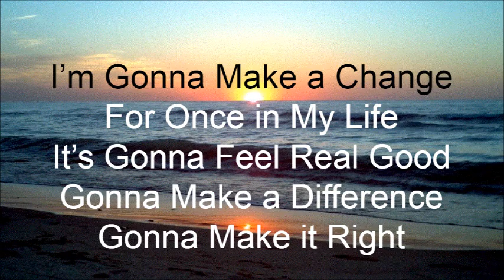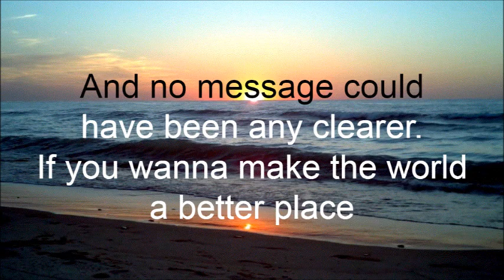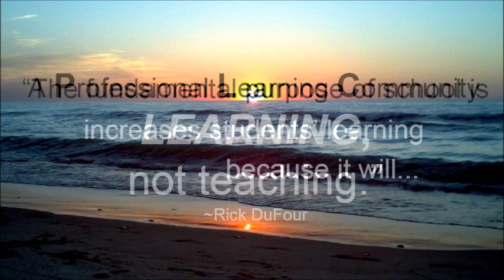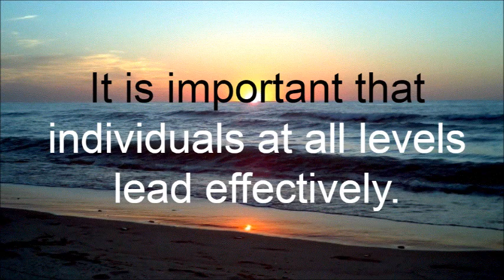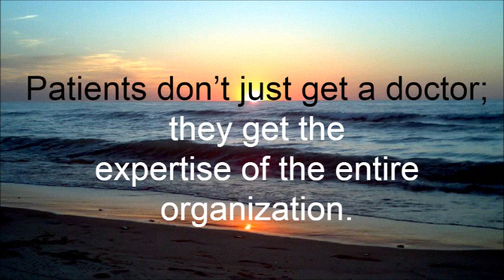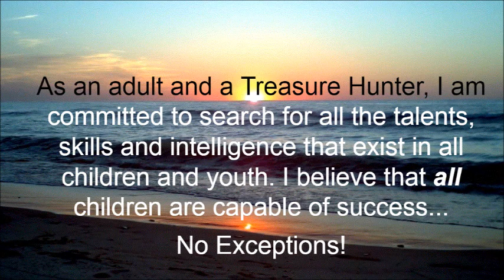3 18 19 Newsletter